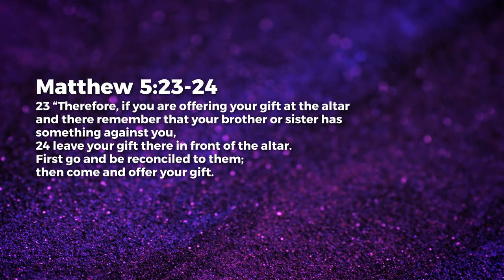Be Reconciled - Paul Emmanuel | Daily Devotion, October 22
Today's Daily Devotional: Be Reconciled